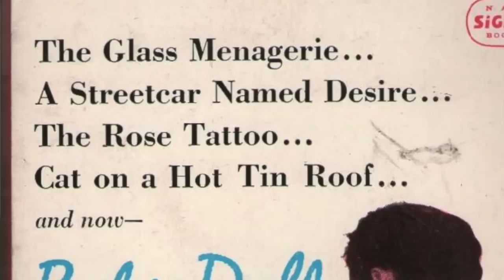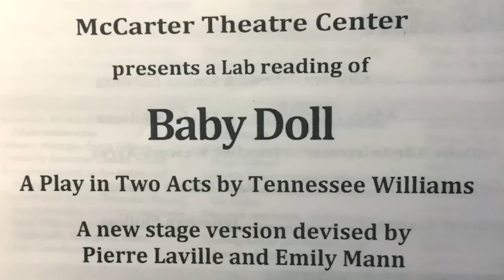Baby Doll Preview - McCarter Theatre Center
McCarter Theatre Center, Princeton, NJ

Featuring Patricia Conolly, Susannah Hoffman, Robert Joy, and Dylan McDermott

Times are tough in the Mississippi Delta, where cotton is king and the summer heat drives desires of every kind. Tennessee Williams' 1950s film masterpiece, Baby Doll, was condemned in its time for its riveting tale of commercial and erotic vengeance. The American premiere of this theatrical adaptation will ignite the stage with its darkly comic, steamy tale of one delicate girl's awakening. From the author of Cat on a Hot Tin Roof, The Glass Menagerie, and A Streetcar Named Desire, Baby Doll is pure Williams, an enthralling tale of prejudice, sexual politics, and passion.